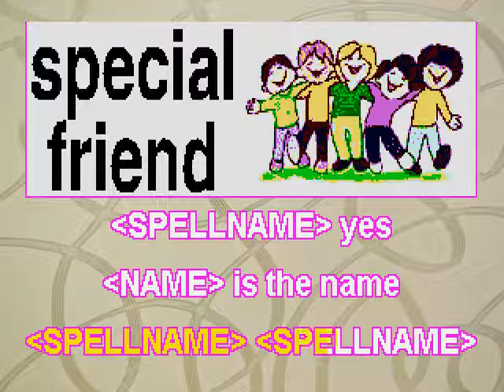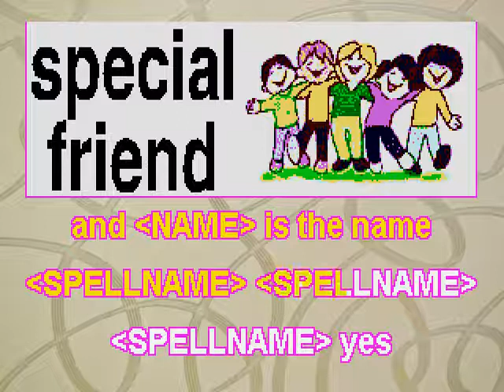06 Spelling Name 1 --- PERSONALIZED SONG FOR YOUR CHILD WITH VOCAL – Read Description Below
PERSONALIZED SONG FOR YOUR CHILD --- Recommended for child birth through age 5
1. TWO VERSIONS OF ALL 38 SONGS: PRACTICE singing the FIRST VERSION of each song to the scrolling lyrics with my accompanying vocal
2. Sing or say your child's first name every time the word, “NAME”, appears in the song. SPELL your child's name every time it says "SPELLNAME" in ANY OF THE SONGS!
3. After you know the song well enough, move on to the SECOND VERSION of the song
4. It is the next song and does not have my accompanying vocal - YOU ARE ON YOUR OWN!
5. PRACTICE singing TO THE SCROLLING LYYICS A FEW times --- YOU ARE READY!
6. Invite your child over and sing the song for your child - invite him/her to sing along
7. Lead and encourage your child to do motions, role play, creative movement, etc. with you
8. Be energetic, enthusiastic & joyful - HELP YOUR CHILD TO FEEL SPECIAL, LOVED & APPRECIATED!
9. There are 38 songs in this Playlist - TRY ANOHER ONE!
10. If you need assistance, please give me a call! THANK YOU!
I AM RETIRED! I AM HERE FOR YOU!